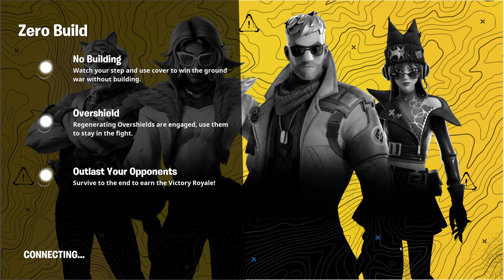FORTNITE - SE OLI NIIN LÄHELLÄ